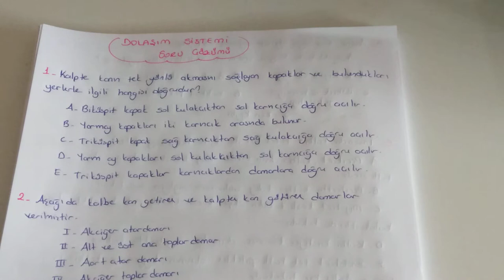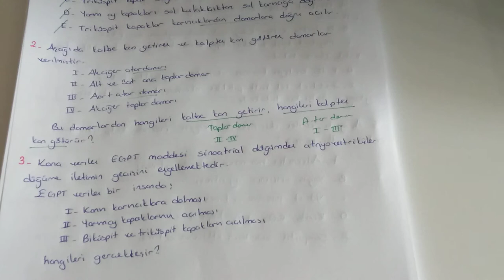Dolaşım Sistemi Soru Çözümü (AYT Biyoloji-11.Sınıf Biyoloji )